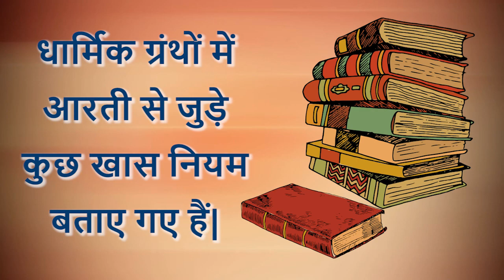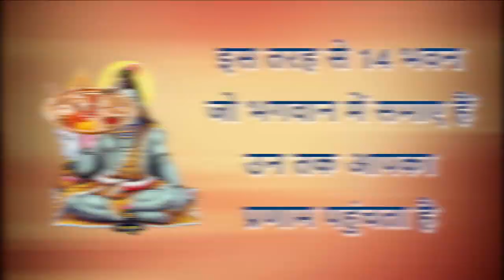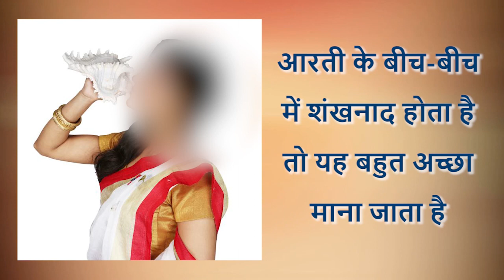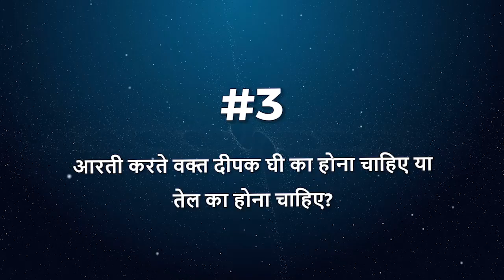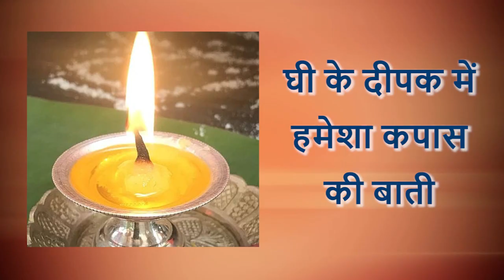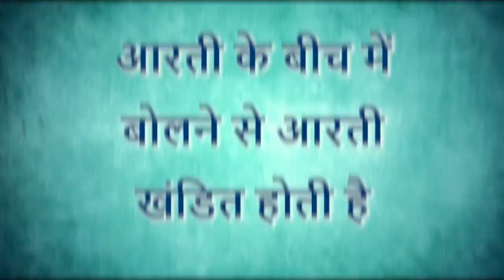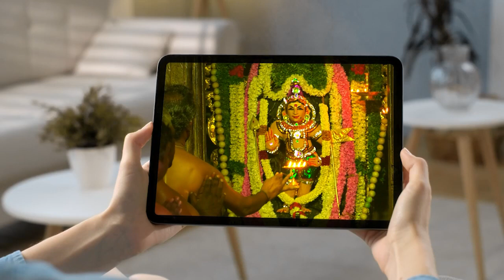आरती करने का सही नियम व भगवान की आरती से क्या लाभ होते है ? bhagwan ki aarti aur puja.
नमस्कार मित्रो सादर जय श्री कृष्ण, राधे-राधे ॥ इस वीडियो में हमने आपको बताया है कि आरती करने का सही नियम व भगवान की आरती से क्या लाभ होते है ? bhagwan ki aarti aur puja.